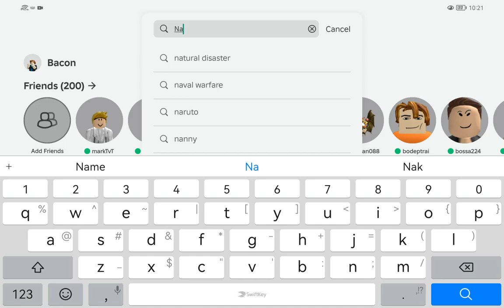Natural disaster surviving all things tsunami tornado volcano and mores